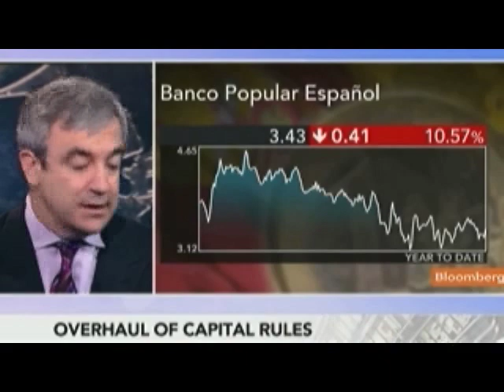Garicano Says `Bad Bank' Is Best Way Forward for Spain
Oct. 28 (Bloomberg) -- Luis Garicano, a professor at the London School of Economics, discusses Spain's economy and banking industry.
     He talks with Francine Lacqua on Bloomberg Television's "Countdown." (Source: Bloomberg)